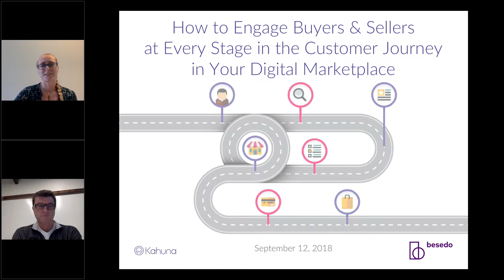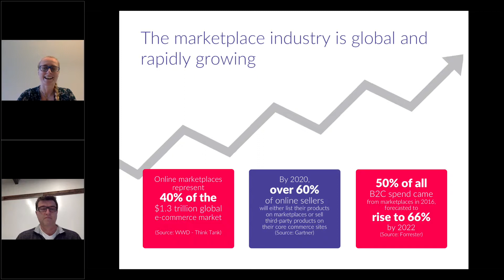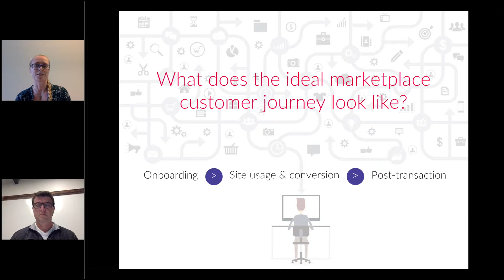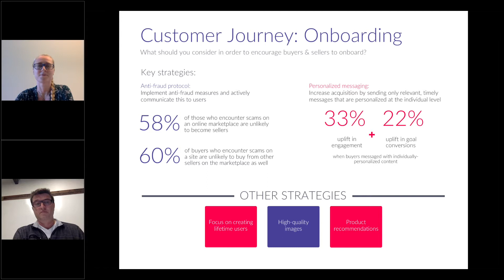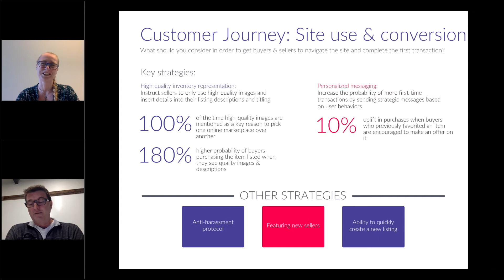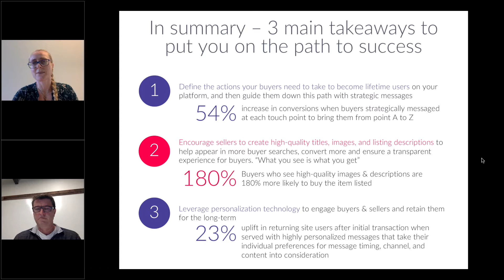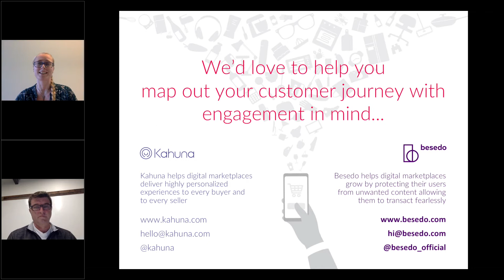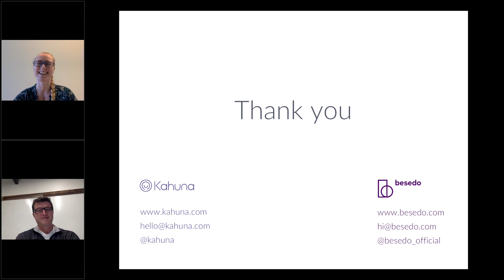How to engage buyers & sellers at every stage in the customer journey in your marketplace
Together with Jeff Nolan from Kahuna, we discuss methods of how online marketplaces can create engagement throughout the customer journey.

Access the checklist to build buyer and seller engagement here:

to learn more how to build the foundation for increased user engagement in your marketplace.